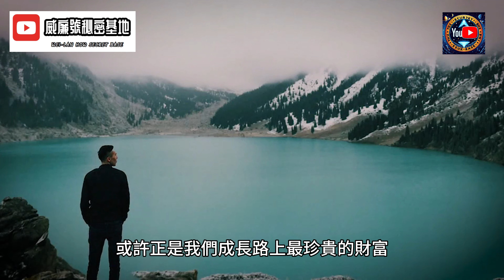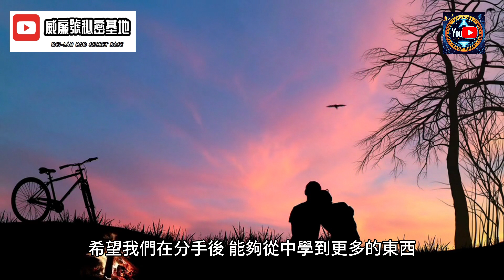【告別的交響曲：愛的尾聲】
分手，是一個看似平常卻充滿了痛苦和失落的話題。在愛情的世界裡，分手往往意味著成長和學習，也許是一個新的起點。那麼，分手之後，我們到底可以從中學到什麼呢？又有哪些寶貴的教訓值得我們借鏡呢？

★這些人氣影片也千萬別錯過★

嘿，大家好！歡迎來到「威廉號秘密基地」！我是你們的YOUTOBER威廉。
在這個頻道裡，我們提供最精彩的內容，結合了AI、知識和娛樂，讓你們享受無比有趣的探索之旅。我們的目標很簡單：用平易近人的方式，向大家展示AI和知識的魅力。
我們的內容豐富多彩，包括各種文章、短劇、瑣事、AI實驗以及名人名言的分享。您可以期待我們精心製作的文章，輕鬆有趣的短劇，不僅能帶給你歡樂的觀影體驗，還會啟發你更深層次的思考。
此外，我們會與你分享最新的AI發現和技術突破，讓你隨時掌握世界的變化。透過精心設計的AI實驗，我們將解析各種AI原理和現象，讓知識真正生動有趣。還有，不要忘了那些充滿智慧的名人名言，它們將引發你對生命意義和價值的思考。
無論你是對AI感興趣，還是追求更多知識和靈感，我們的頻道都是你的理想選擇！讓我們一起探索AI的奧秘，擴展知識的視野，在這個充滿智慧和娛樂的世界中一起成長。
立即訂閱「威廉號秘密基地」，與我們一起啟發思想、開闊視野！別忘了按下訂閱和喜歡按鈕，加入我們這個熱情又充滿好奇心的大家庭！